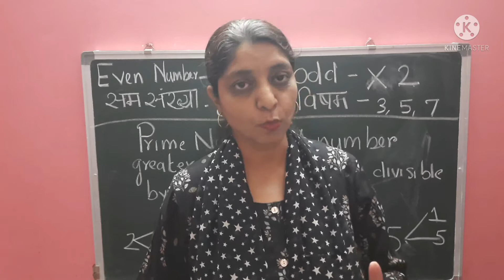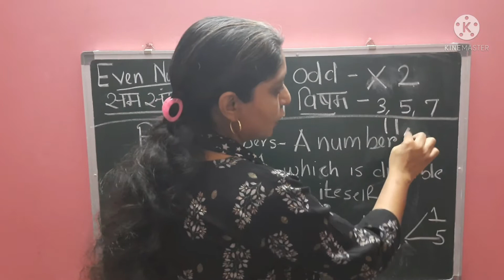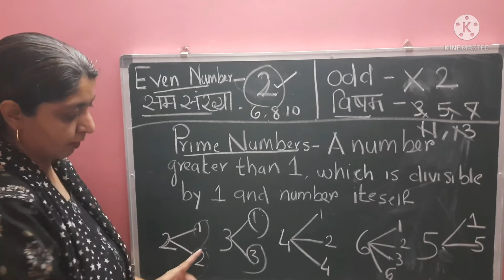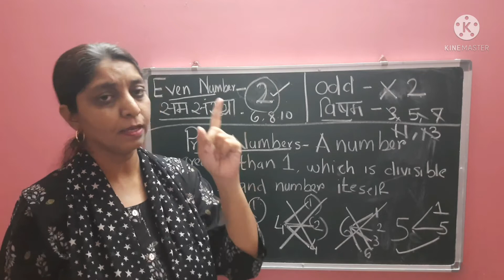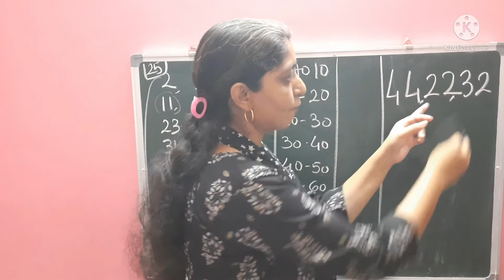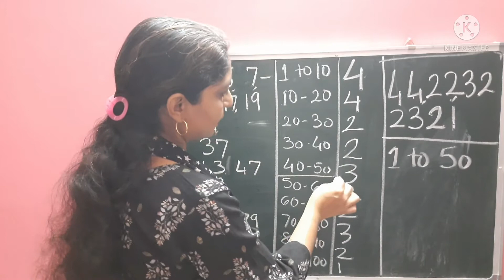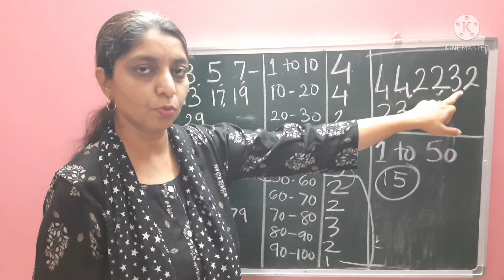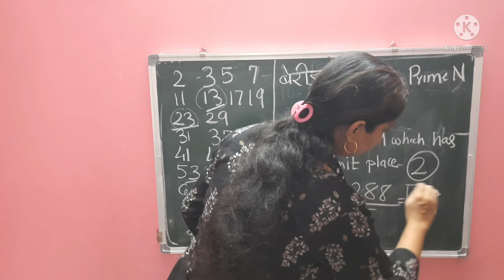MAHA TET MATHS, MAHA TET गणित, MAHA TET 2021 MATHS, ALL TET EXAMS, TET MATHS, PRIME NUMBERS,